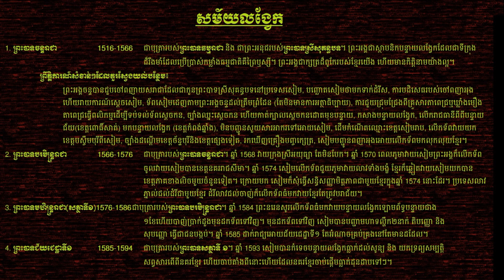Lungvek Era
Please help share this knowledge.
During Lungvek epoch, Khmer kings were good kings. They developed the country to become a strong dynasty, not only prevent but we can expand our territory.